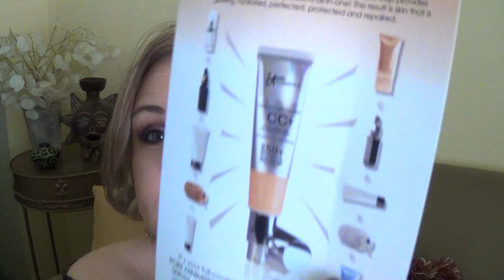QVC Fall Haul Featuring Wen Fall Apple Spice (Limited Edition Fall Scent)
Here is a small haul from QVC Featuring my holy grail hair products from Wen.  I'm going to be doing a current hair care routine for you girls and it should be up soon!  Also, I checked after filming this video and Sephora is carrying Wen now (but only the regular 'flavors' not the limited edition seasonal 'flavors' those appear to be exclusive to QVC) ;)

Products Mentioned:
Wen Cleansing Conditioner in Pomegranate
Wen  Treatment Oil in Rosemary Pomegranate
Wen Fall Apple Spice Cleansing Conditioner (limited Edition Fall Scent)
Wen Fall Apple Spice Replenishing Spray
It Cosmetics CC+ Cream (please go watch my First Impression Demo and Review of this product I posted on Sunday)

May your Day be filled with only the Beautiful Things!